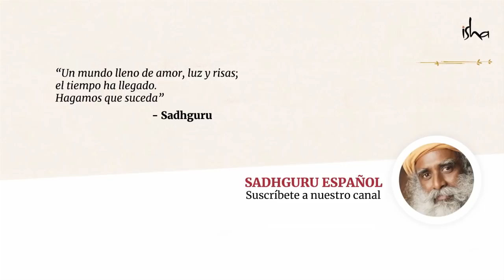Deepak Chopra con Sadhguru: Creando un Planeta Consciente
El aclamado médico y conferencista indio, Deepak Chopra, conversa con Sadhguru sobre la relación entre la crisis medioambiental y la pandemia de la COVID-19. Así mismo, discuten el enorme rol que juegan los viruses y bacterias en nuestra vida.

Con el apoyo de las Naciones Unidas, esta iniciativa busca hacer que toda persona en este planeta esté consciente de 5 cosas que se deben lograr y evitar en su región; una manera sencilla, pragmática y efectiva de hacer que los problemas medioambientales sean prioridad en la agenda política de todos los países.